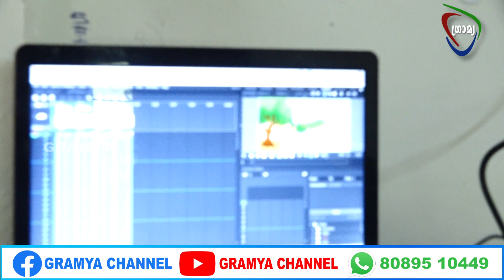ആർട്ടിഫിഷ്യൽ ഇൻറലിജൻസിൻ്റെ സാധ്യതകൾ പരിചയപ്പെടുത്തി വലപാട് ഉപജില്ല ദ്വിദിന ക്യാമ്പിന് തുടക്കം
ആർട്ടിഫിഷ്യൽ ഇൻറലിജൻസിൻ്റെ അനന്തസാധ്യതകൾ കുട്ടികൾക്ക് പരിചയപ്പെടുത്തി വലപാട് ഉപജില്ല ദ്വിദിന ക്യാമ്പിന് തുടക്കം